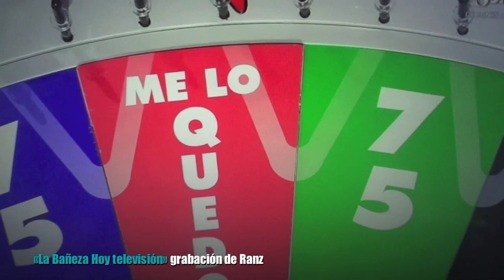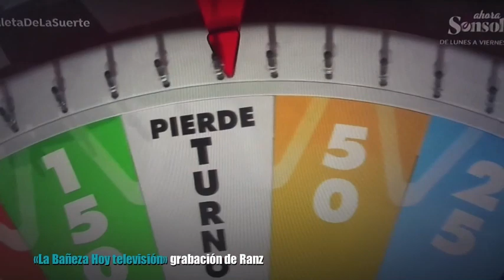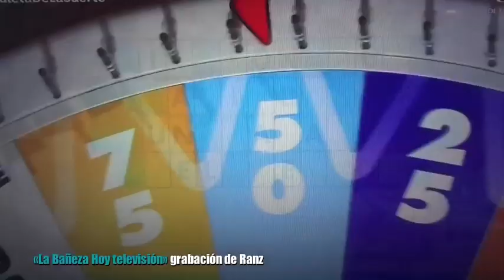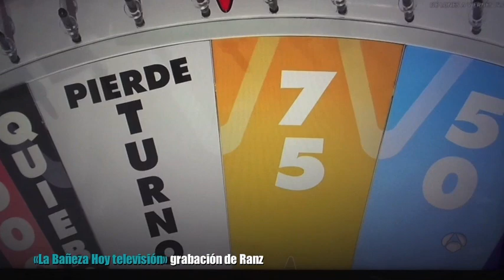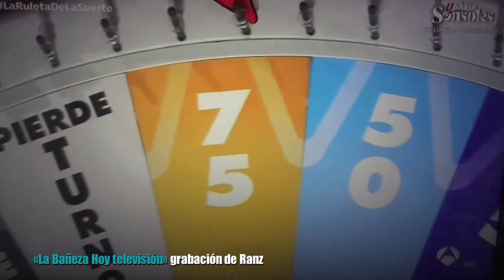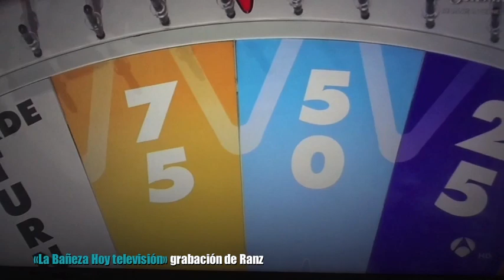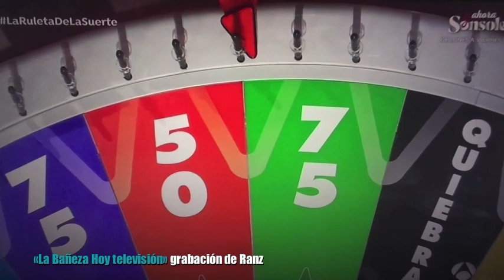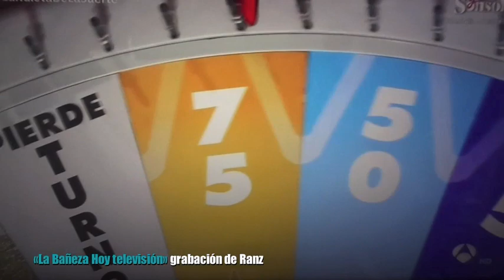Piru La Bañeza en La Ruleta de la Suerte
Informativo local
el bañezano Piru pasó hoy, lunes 1 de octubre, por La Ruleta de la suerte y logró un sustancioso premio